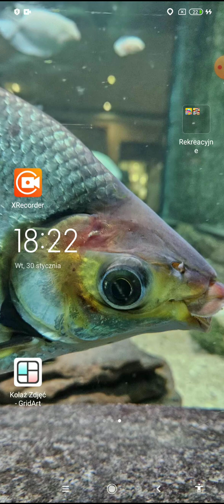🍊🍓🍉Drugi filmik Watermelon 🍑🍊🍓